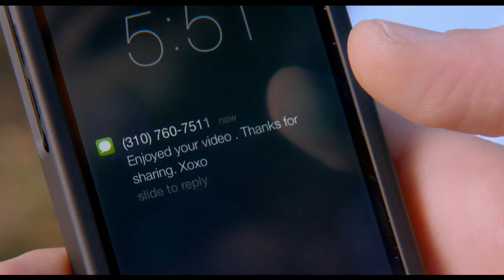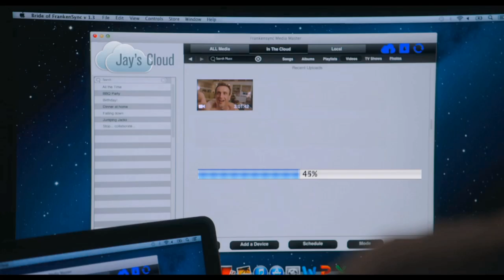Sex Tape International Trailer 2 - Sony Pictures HD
Starring Cameron Diaz and Jason Segel, this hilarious comedy hits cinemas on the 31st of July 2014!